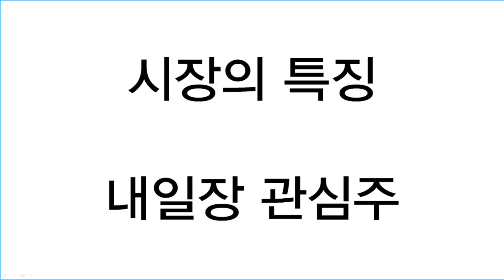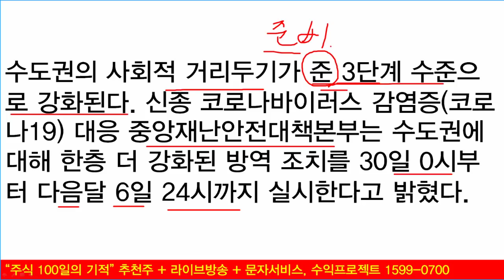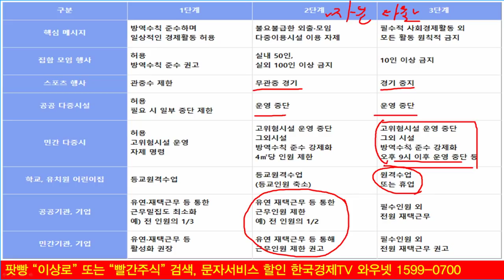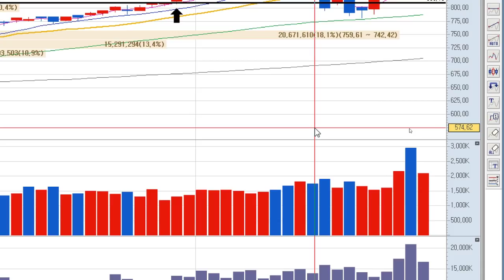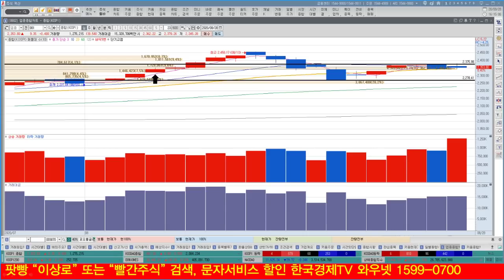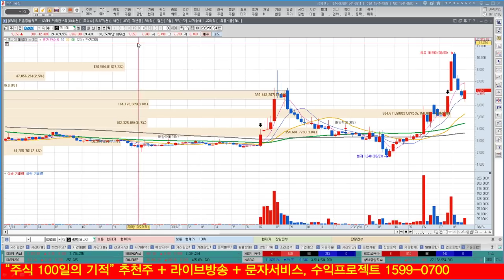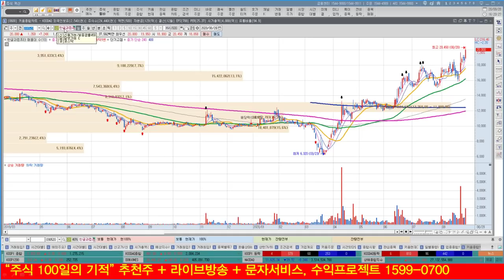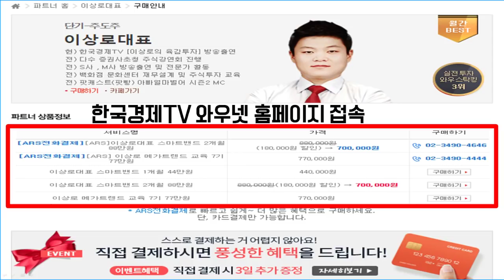동진쎄미켐, SK머티리얼즈, 에스앤에스텍, 모나미 국산화관련주 아베사임관련주 영향은? 2.5단계 상향, 주식시장 주도주 방향과 전망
동진쎄미켐, SK머티리얼즈, 에스앤에스텍, 모나미 등 국산화관련주가 아베사임으로 인한 영향을 함께 알아보겠습니다. 또한 애국테마주의 움직임도 짚어보겠습니다. 정부는 2.5단계로 상향하면서 사회적 거리두기를 좀 더 강화하였습니다. 주식시장 주도주의 방향과 전망에 대해서 알아보겠습니다.